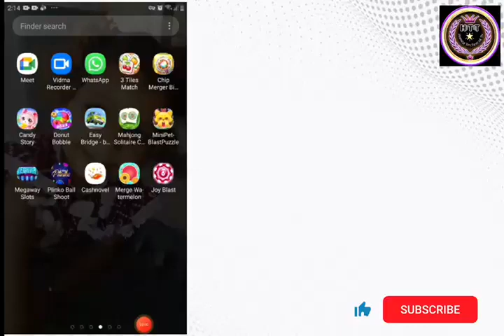Merge WaterMelon 2048 Game Review - Merge WaterMelon Withdraw Proof - Merge WaterMelon Real Or Fake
(◉ᴗ◉) Welcome To_Hamza Technical Tv

◈◈◈◈◈◈◈◈◈ { Links } ◈◈◈◈◈◈◈◈◈

/For☆Business☆inquiries☆Promotion☆/

Tags#. !👇

Don't Forget